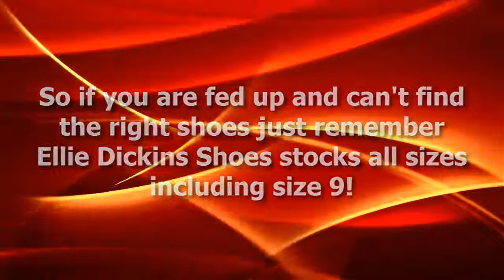Ladies Size 9 Shoes - fed up?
This is a short video as part of a series about Ladies size 9 shoes.

Are you fed up of walking into shoe shops, seeing lovely shoes, and then being told "no I'm sorry we stop at a size 7 or 8, and no we never have shoes in your sizes, would you like to try the men's department? Or if they do have a size 9, often the shoe has been stuck in the corner, gathering dust on the shelf, and so out of fashion, your granny wouldn't wear it?

Take a look at the video as Ellie Dickins explains some interesting facts about this experience and what you can do about it.